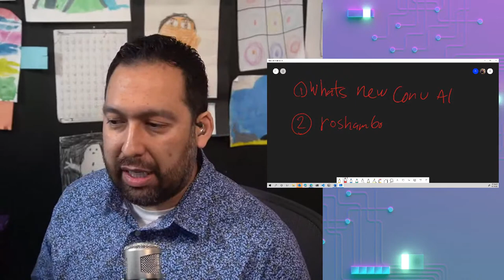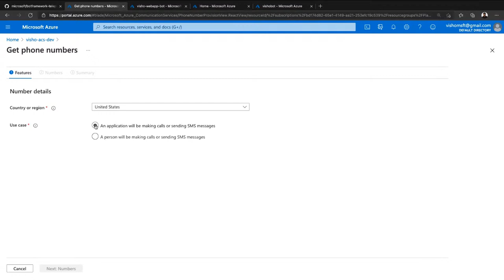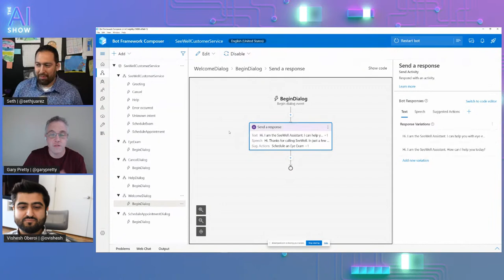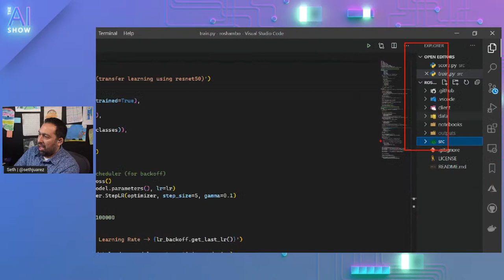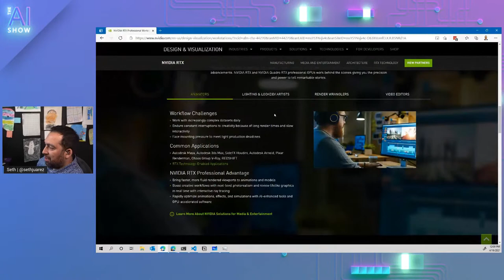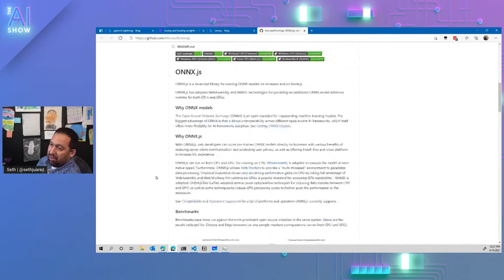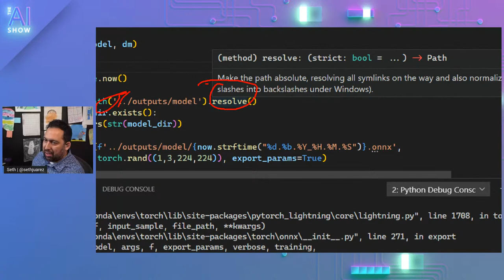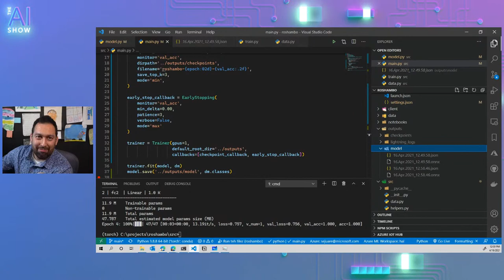AI Show Live | What's new in the world of Conversational AI | Episode 9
Gary Pretty and Vishesh Oberoi will join the show Friday to talk about  how Azure Bot Service’s new telephony channel and Bot Framework Composer’s recent enhancements complement each other.

Jump to:
00:00 Stream info - waiting to start
04:56 Seth begins
12:00 Gary and Vishesh join
20:26 Demo: Configure Telephony Channel
28:51Demo: Bot Framework Composer
40:00 Seth calls the bot!
45:48 Learn more
54:54 Let's get to work: Roshambo

Join us every other Friday, for an AI Show livestream on Learn TV and YouTube